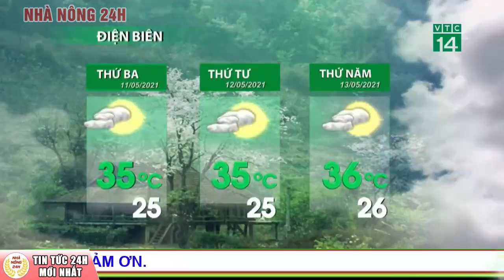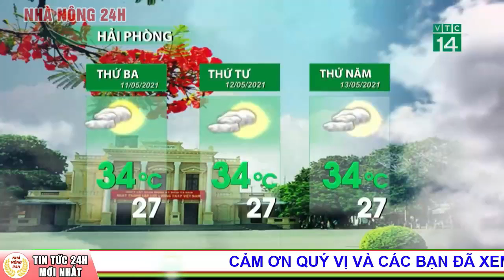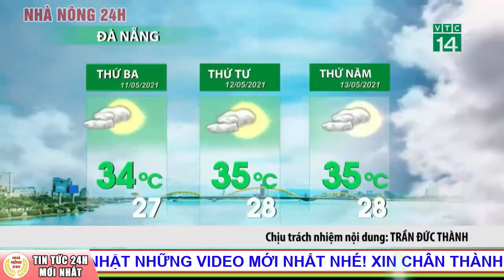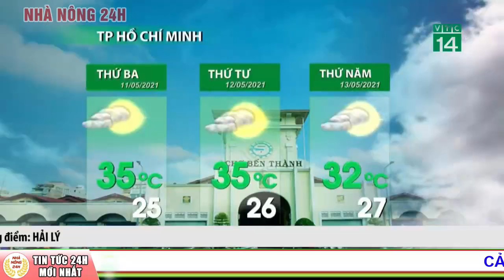Dự báo thời tiết ngày 11 tháng 5 năm 2021 | Dự báo thời tiết đêm nay ngày mai và 3 ngày tới mới nhất